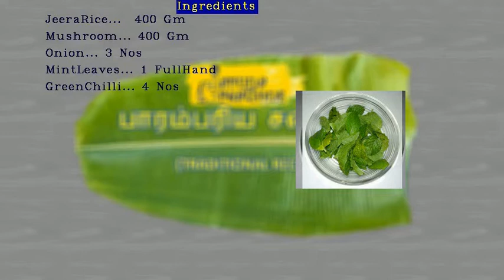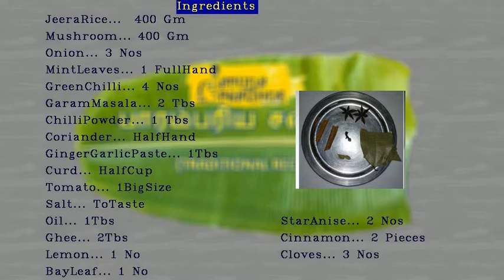Mushroom Biriyani Recipe in Tamil |காளான் பிரியாணி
From this video, you will learn a simple recipe to make a delicious traditional Mushroom recipe.